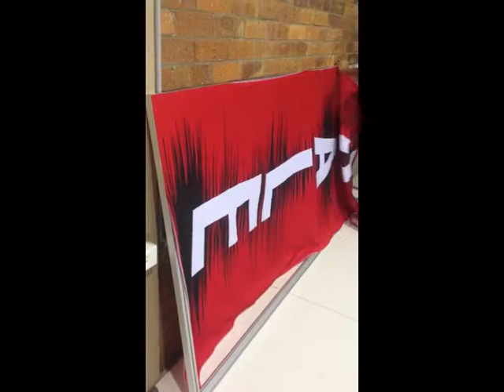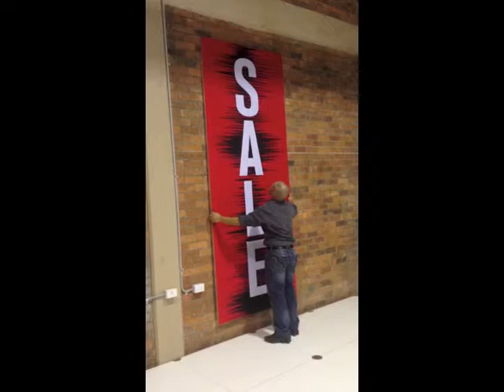Tuffline Fabric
The Tuffline® Fabric textile framing system is a unique addition to the Tuffline® series. Stretching fabrics in the stylish Tuffline® frame allows for an easy changeover and creates great new opportunities.

Use this frame to create instore textile collages, promote current fashion patterns and designs or as a unique graphic textile feature.

This lightweight but sturdy graphic solution looks permanent but the textile can be changed in minutes. Tuffline® Fabric can also provide acoustic benefits to a room.

Frames can be made up to 2.4m by 6m. To cover larger areas, several Tuffline® fabric frames can be joined together to form a grid.